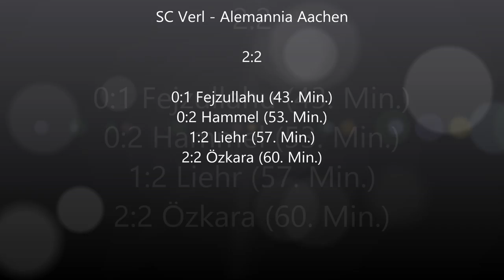SC Verl - Alemannia Aachen (05.08.2017) Highlights